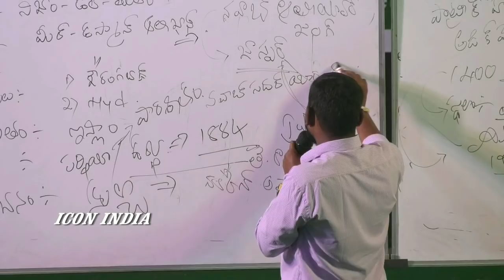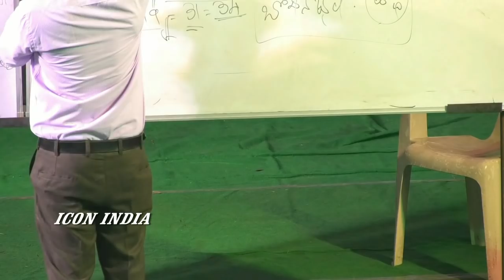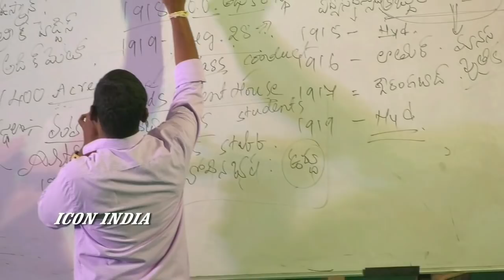ఈ వీడియో మొత్తం చూస్తే గణేష్ సార్ కు మీరు ఒకటి చెపుతారు || ICON INDIA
గణేష్ సర్ మీకు ఈ విడియోను అకింతం ఇస్తుంది ఐకాన్ ఇండియా...